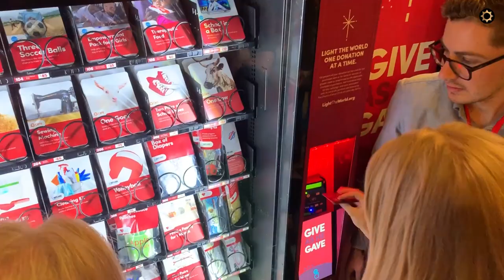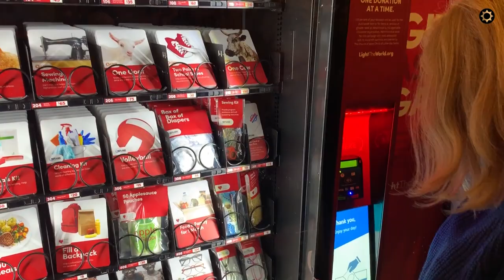Light the World Vending Machine Reveal 🌟 LIGHTtheWORLD 2018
🐓 🐐 🐄 Have you ever given a chicken, a goat, or even a cow…from a vending machine? 🎁 You can at the GIVING vending machines! See what we were able to give for Christmas this year. 🎄

🌟 Where are the Light the World vending machines in 2018? You can find them in:
• Gilbert, AZ
• Salt Lake City, UT
• London, UK
• Manila, PHL

Light the World 2018 can be your most love-filled Christmas ever. Spread the love, spread the joy, spread the spirit of the season!

Merry Christmas from Midlife Credo!

I apologize in advance for the gum chewing! Also for the shaky cam. My gimbal won’t work with the new camera.

Follow the Light the World calendar this year as we focus on four main areas of service:

Week 1: Light the World
Week 2: Light the Community
Week 3: Light your Family
Week 4: Light your Faith

♡ ♡ ♡  F I N E   P R I N T

All opinions are always 100% honest and my own.

🎤 Lavalier Lapel Microphone

🎙 USB Microphone

💡 Light Kit